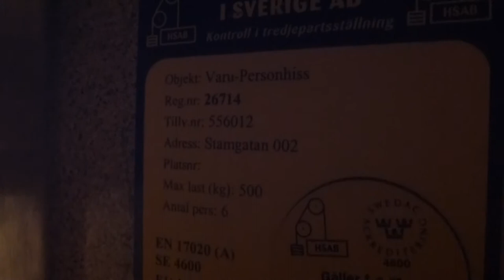KONE Mod traction Elevator @ Stamgatan 2, Östberga